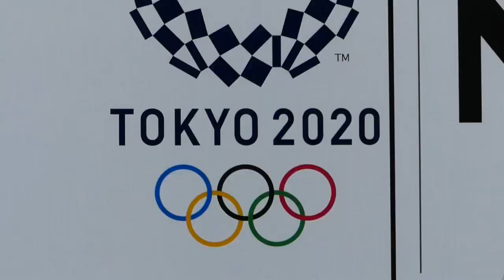Japón ve "difícil" que haya público extranjero en los Juegos de Tokio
El Gobierno de Japón afirmó este miércoles que considera "difícil" permitir la llegada de público extranjero para los Juegos Olímpicos y Paralímpicos de Tokio de este verano, aunque señaló que aún no se ha tomado una decisión al respecto.

¡Visítenos!